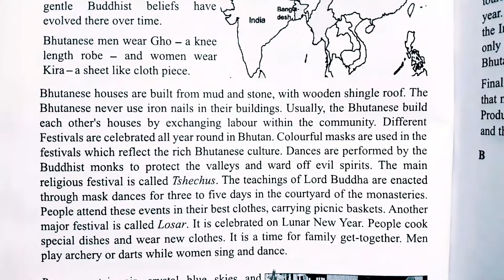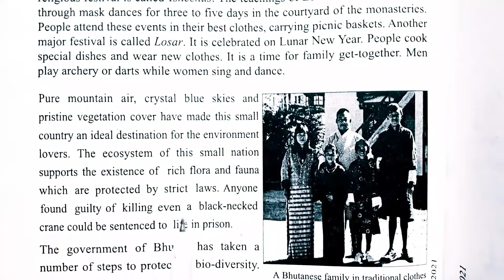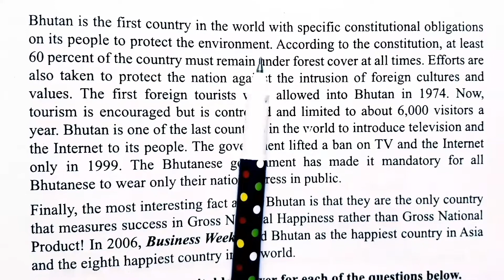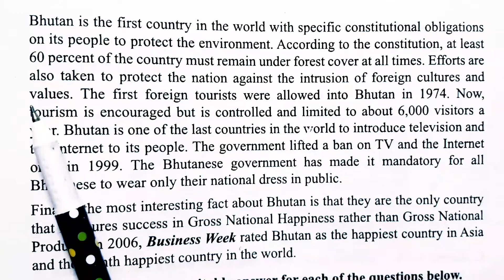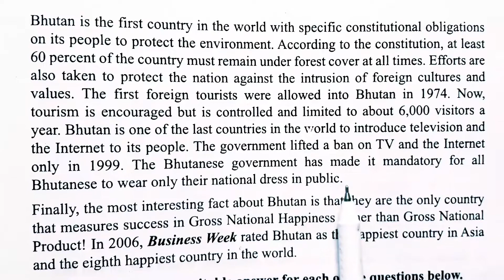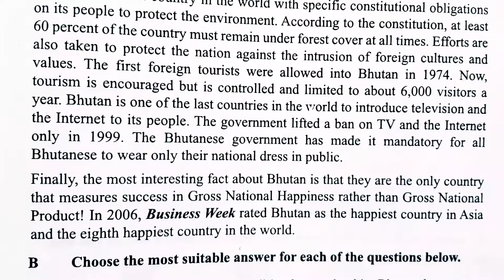English 1st Paper; Class:(9-10); Unit-6; Lesson- 5; "Bhutan: The Land of Happiness" Part-2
Bhutan is called 'The Land of Happiness' and yes it is truly one of the happiest countries in the world where Gross National Happiness is more important than Gross National Product. Happiness is serious business in Bhutan. So serious, that they've even established a Gross National Happiness (GNH) Commission. Bhutan is well known for holding some of the most vibrant and colorful festivals in the world. In fact, many travelers time their trip to Bhutan to coincide with the famous Paro and Thimphu Festivals.